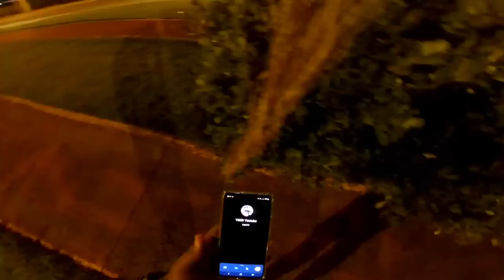O DIA QUE UM SER MISTERIOSO ESTAVA JUNTO COMIGO! ELA ESTA ATRÁS DE MIM E NÃO A VI